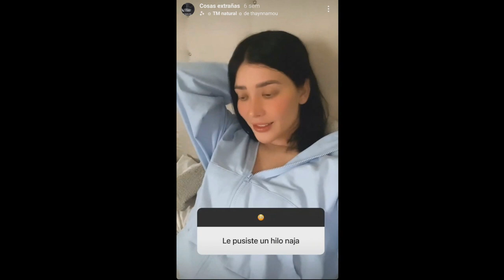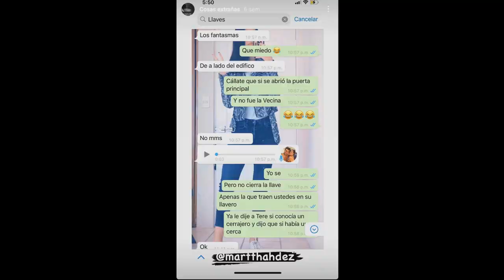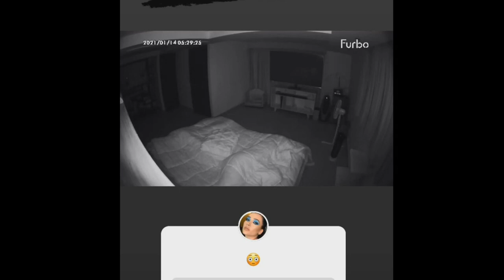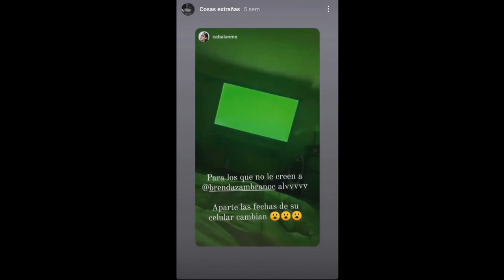ALGO HABITA EN SU CASA Y ASUSTA SUS GATOS POR LAS NOCHES! Act paranormal en casa de Brenda Zambrano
Los quiero :)!